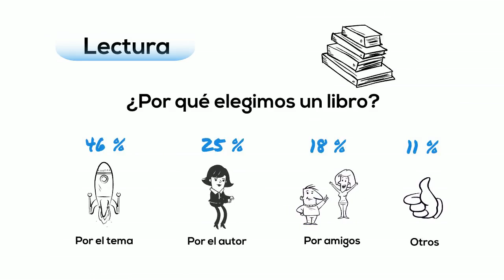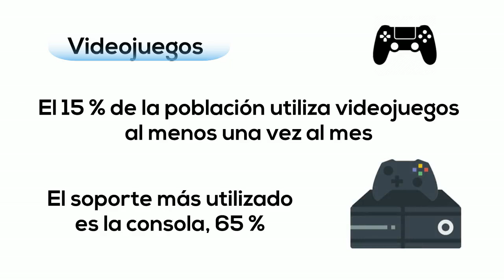¿Qué actividades culturales son las más frecuentes en España? 2021-2022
La Encuesta de Hábitos y Prácticas Culturales en España es una estadística oficial elaborada periódicamente por el Ministerio de Cultura y Deporte, dirigida a personas de 15 años en adelante. Ofrece indicadores relativos a los hábitos y prácticas culturales.